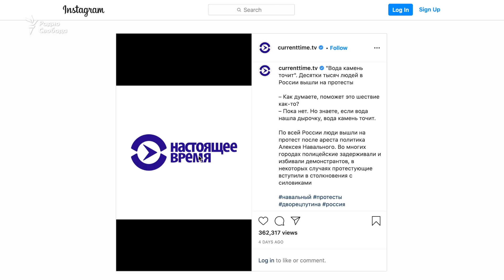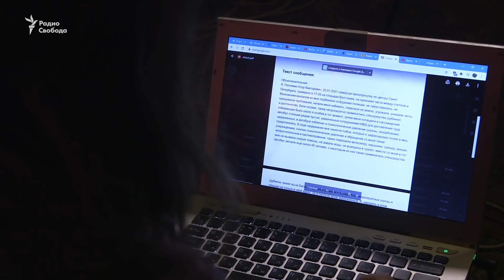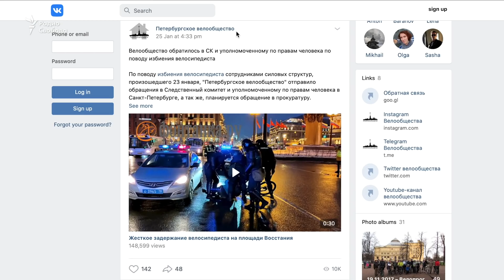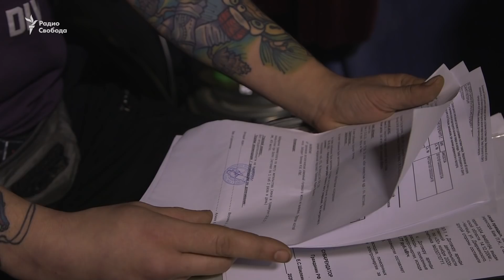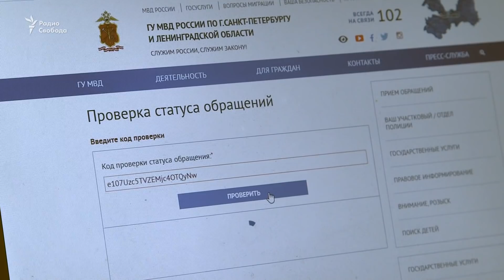"Страх перешел в презрение"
23 января на улицах Санкт-Петербурга зафиксировано множество случаев полицейского насилия. Один из пострадавших, преподаватель музыки Егор Егорский, был избит омоновцами во время велосипедной прогулки. Егорский намерен обратиться в суд, его поддержало "Петербургское велосообщество".